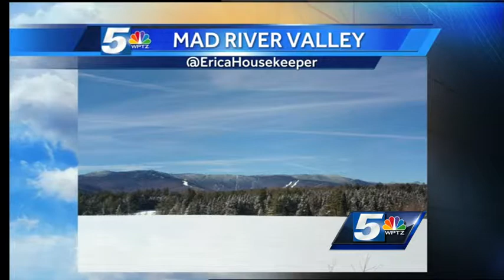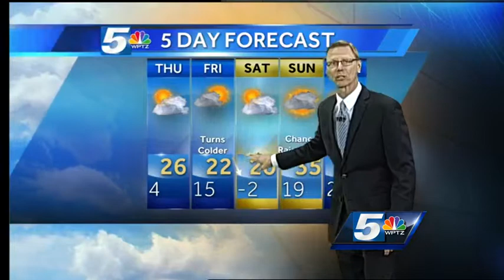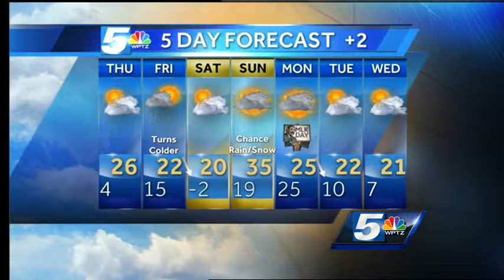Tom Messner looks at a short warm-up